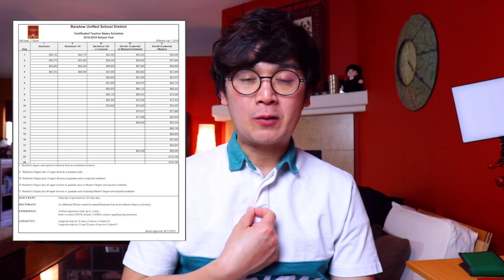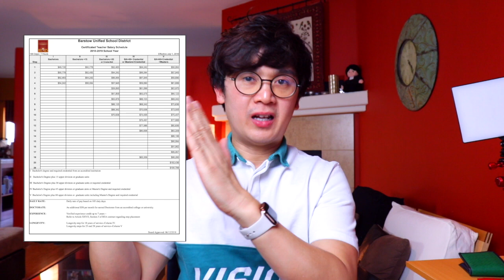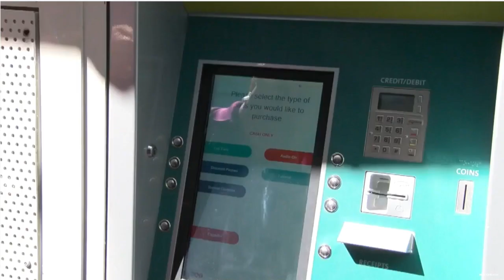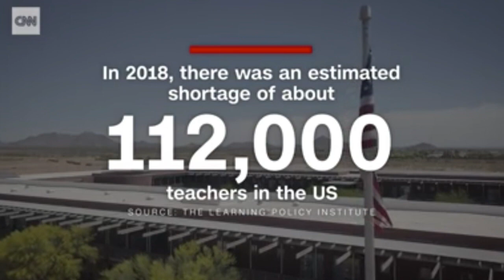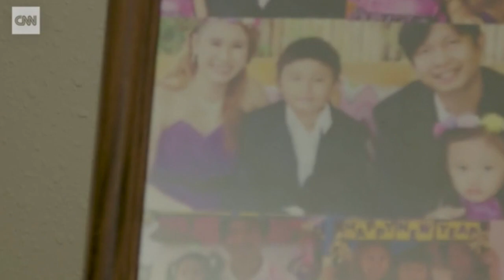MAGKANO BA ANG SAHOD NG TEACHER SA AMERICA? | 5 SECRETS NG PINOY TEACHER SA US | Part 2 | VLOG #62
Magkano nga ba ang kita o sweldo ng bagong teacher sa America? Maraming Pinoy teachers ang tumutulak ngayon sa USA para magturo. Sa vlog na ito ay hihimayin natin kung paano ba ang swelduhan ng mga teachers sa America at ano ang karaniwang gastos ng isang teacher sa pag aapply bilang teacher sa iba't ibang states sa US.

Bibigyan ko kayo ng 5 secrets ng mga Pinoy na hindi nila malimit kinukwento sa mga kaibigan, pamilya, at kakilala nila tungkol sa mga gastos nila mula sa placement fee hanggang sa renta sa magkano ang pinapadala nila sa pamilya nila.

PSA: Are you interested in teaching in CALIFORNIA?
i-Bridge is looking for SPED teachers who are searching to find a teaching position in California and Kansas (H1B visa)

SHARE nyo na itong post na ito sa mga friends at family nyo na gustong magturo sa America ngayong taong ito (2023)

If you want to know the difference between H1B and J1 visas for teachers, then click nyo itong video na ito

i-Bridge is also looking for MATH and SCIENCE teachers